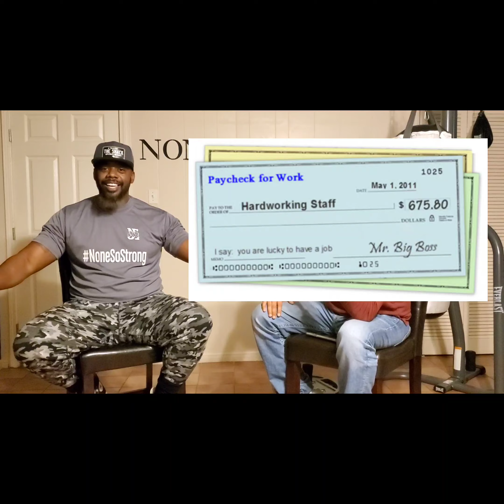Greatest Breakdown of Anthony Joshua & Andy Ruiz 1 & 2 Evander Holyfield Eddie Hearn Deontay Wilder